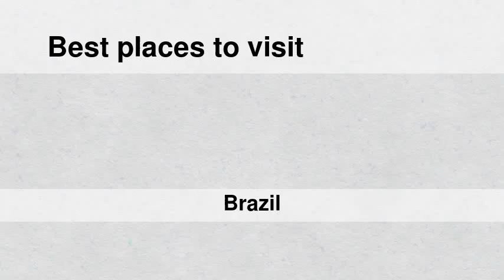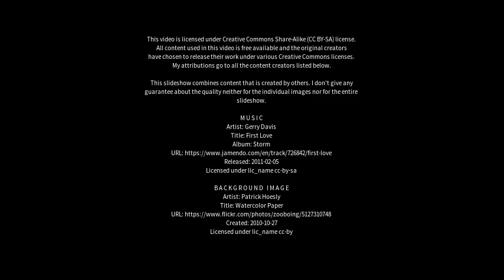Best places to visit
Best places to visit - Piracuruca (Brazil) Best places to visit - Slideshows from all over the world - City trips, nature pictures, etc.